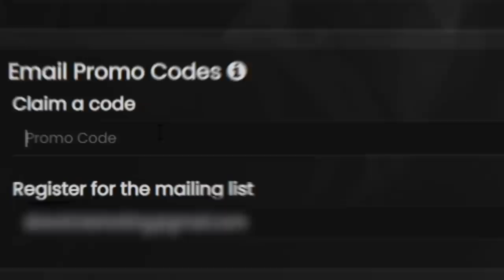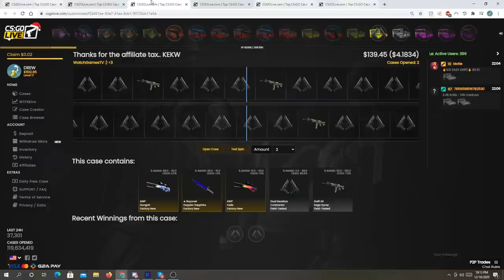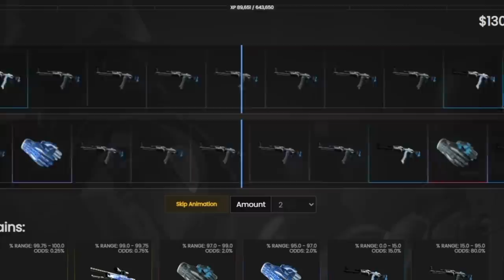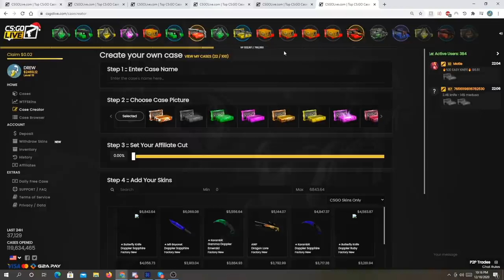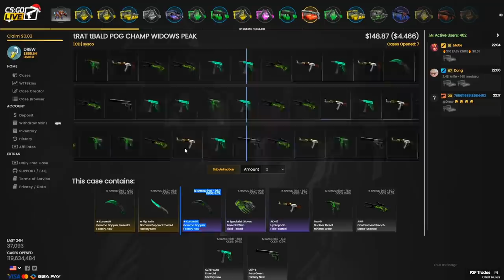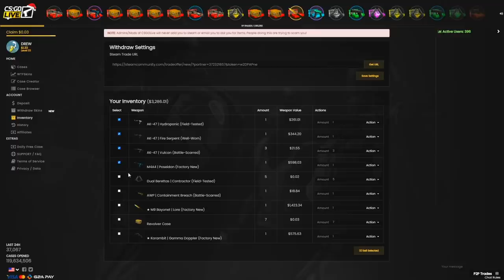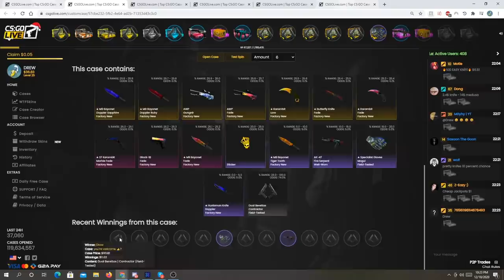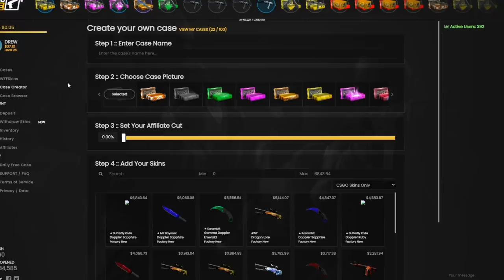My friends spent my $3000 to win this..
My friends made cases around $100 to try and make me some big money..